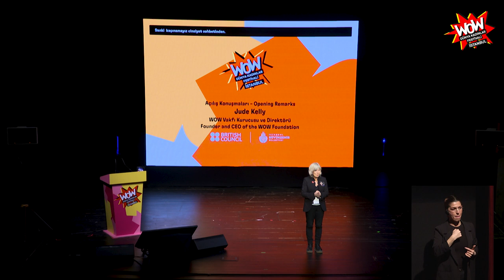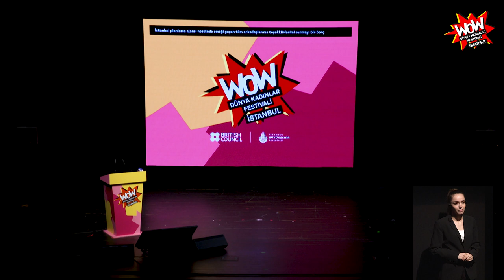WOW Dünya Kadınlar Festivali İstanbul 2022 - Açılış Konuşmaları